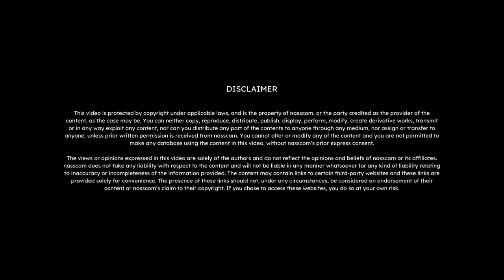Nasscom GCC 2023 | Vlog | Deloitte India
Watch this exclusive vlog from Gaurav Shukla, Partner, Deloitte India.